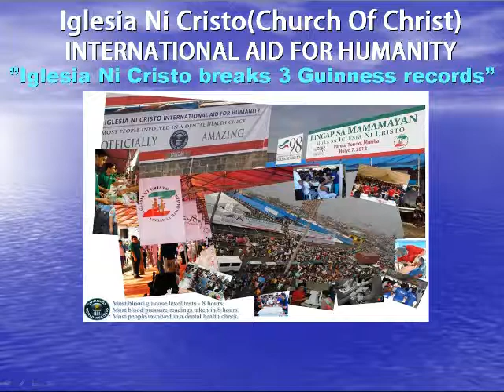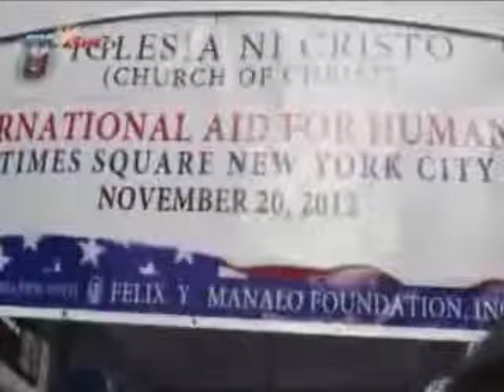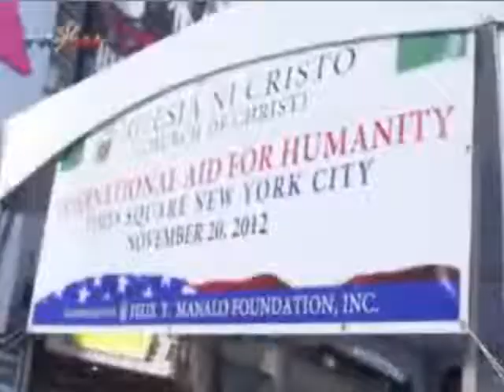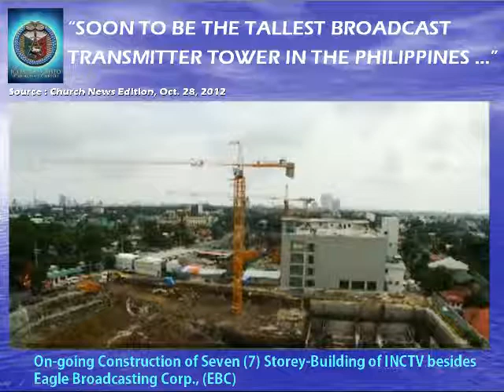Iglesia Ni Cristo International Aid For Humanity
FOR THE LOVE OF HUMANITY...
IGLESIA NI CRISTO(CHURCH OF CHRIST)
INTERNATIONAL AID FOR HUMANITY
TIMES SQUARE, NEW YORK, NOVEMBER 20, 2012

PRAISE BE UNTO GOD!